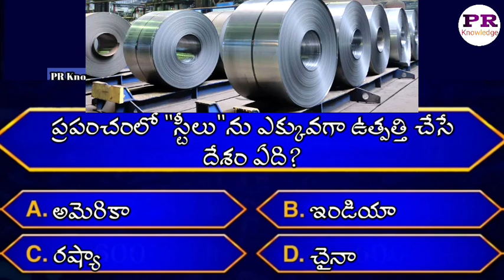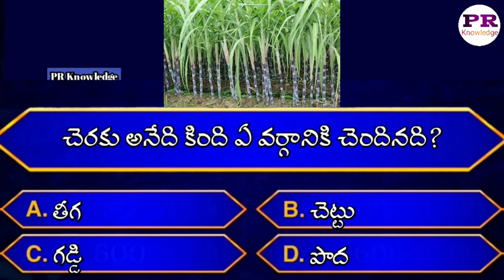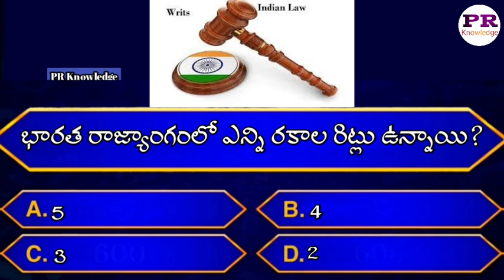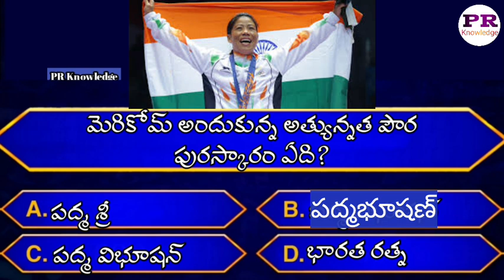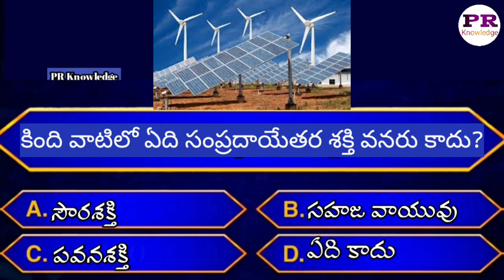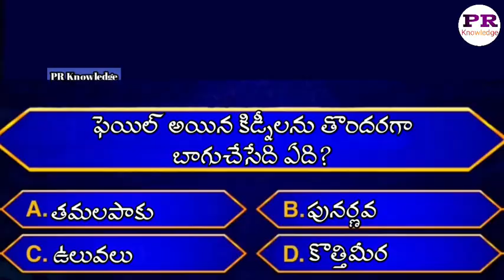telugu facts/unknown facts telugu/interesting facts in telugu/gk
current affairs, interesting facts in telugu,telugu quiz,gk,gk questions and answers 2022

gk quiz
unknown facts
gk question
gk tricks
gk today current affairs
gk gs
gk creation
interesting questions in ias interview
interesting questions in hindi
interesting questions in english
interesting questions in kannada
interesting questions in telugu episode 1
interesting questions in urdu
interesting questions in interview
telugu podupu kathalu
telugu podupu kathalu and answers
telugu podupu kathalu videos
telugu interesting facts
telugu interesting facts and mysteries
telugu interesting facts latest
telugu interesting facts videos
telugu interesting facts shorts
telugu interesting facts stories
telugu interesting facts new
telugu podupu kathalu stories
telugu podupu kattelugu podupu kathalu please
telugu podupu kathalu easy
telugu podupu
telugu podupu kathalu questions
telugu podupu kathalu new
podupu questions in telugu
podupu kathalu small questions
podupu kathalu
podupu questions in english
podupu kathalu quiz
podupu kathalu in english
podupu kathalu in telugu with answers and pictures
podupu kathalu please